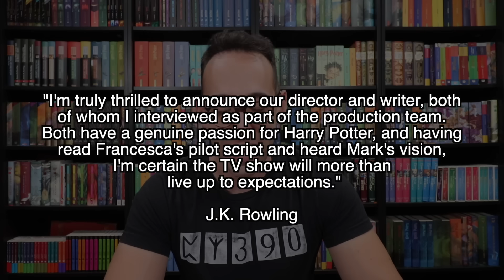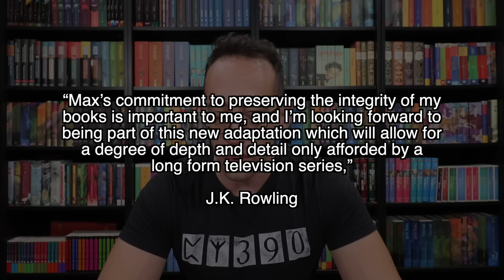BIG UPDATE For The Harry Potter TV Series on HBO Max!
All videos are filmed and edited by The Potter Collector. All opinions are my own. This does not affect the product's price or you as the consumer but helps me to continue making videos for your enjoyment.